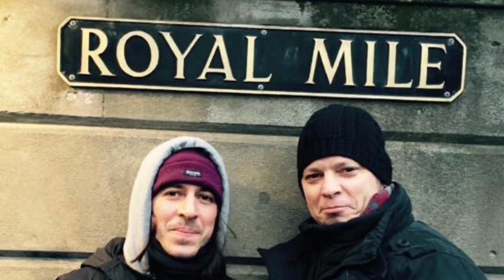Vanadine European - Tour Video February 2017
Tour Video from the Vanadine S.O.T.O. European Tour.